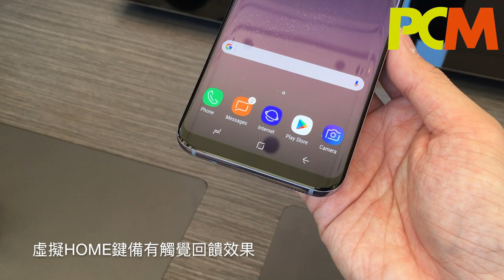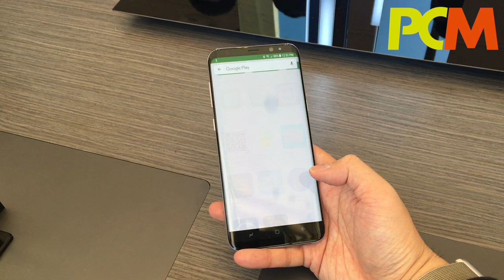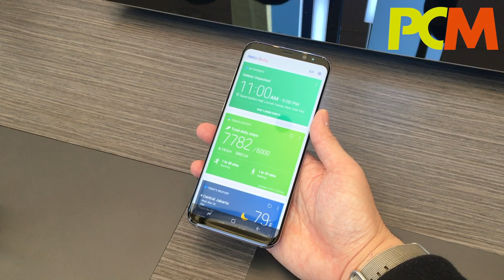Samsung GALAXY S8+ 紐約現場動手玩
《PCM》記者 Martin 親赴紐約，帶大家去睇清楚這部 Samsung GALAXY S8+，還會披露香港發表的相關情報，不容錯過！